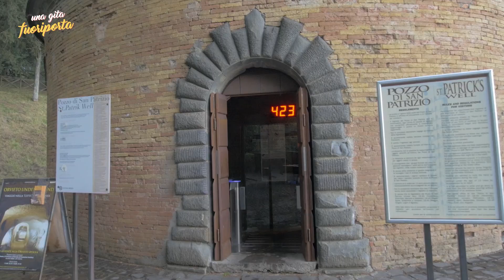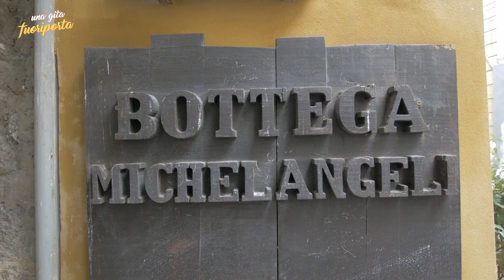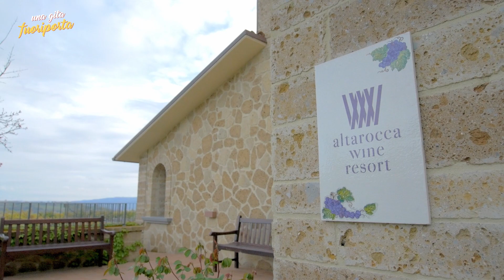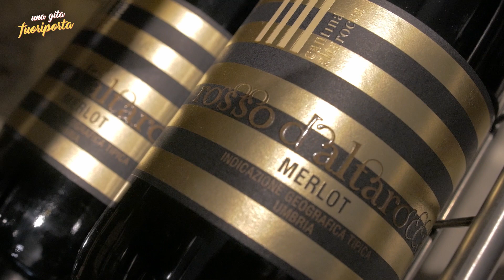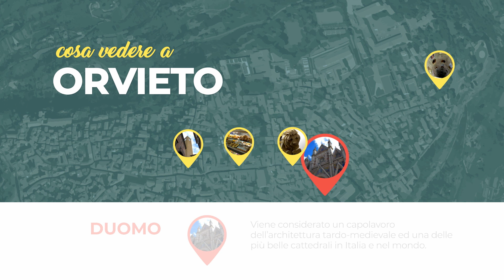Orvieto & Rocca Ripesana - Una gita fuoriporta - Stagione 1 - Ep.4